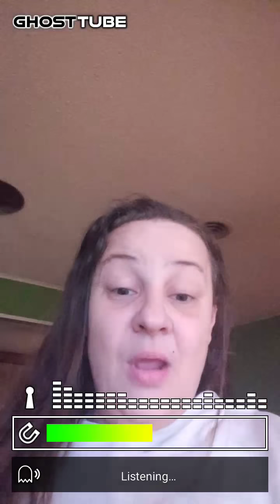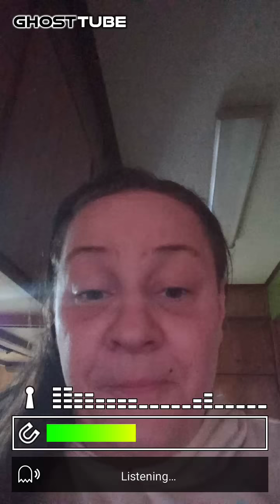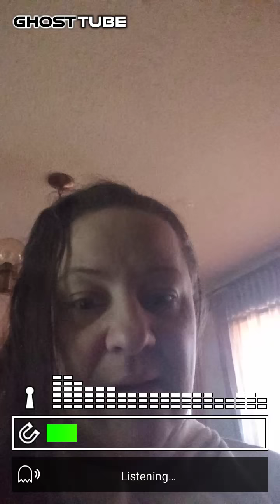ASKED SPIRIT ABOUT TRAVIS SCOTTS ASTROWORLD GONE WRONG! OMG